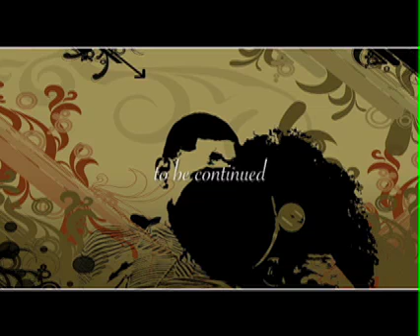So Good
so good music video slimz and nitro good entertainment label barbados